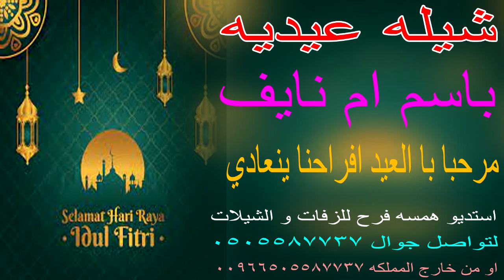شيله عيديه باسم ام نايف 🎇🌹 مرحبا با العيد افراحنا ينعادي تنفيذ لتواصل جوال 0505587737 استديو شيلات